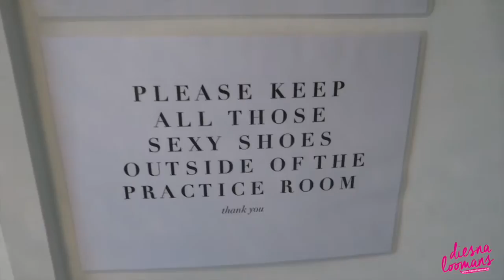SUB SURF YOGA - STUDIO 191 AMSTERDAM - diesnaloomans.nl